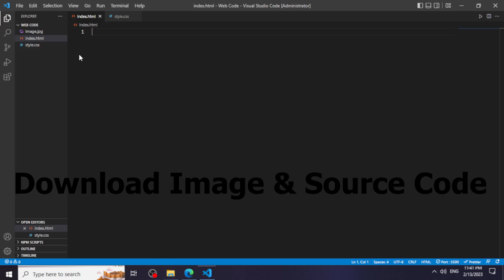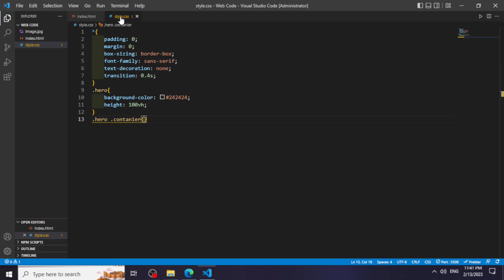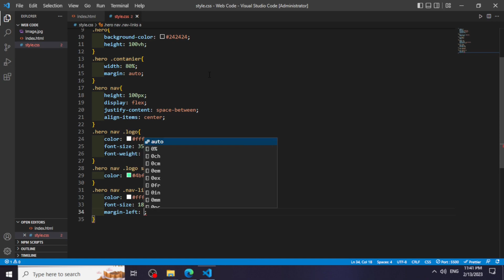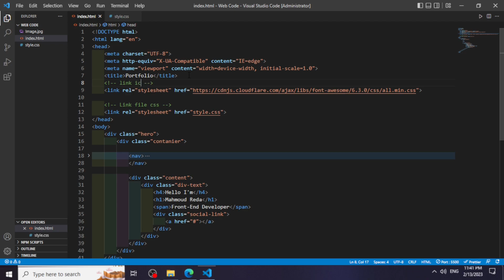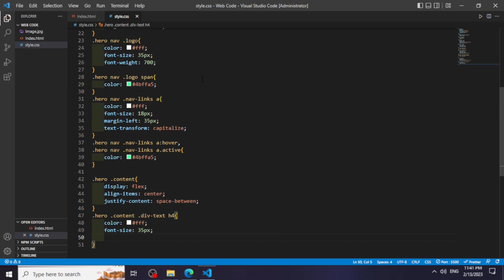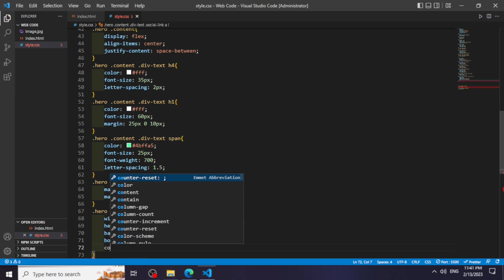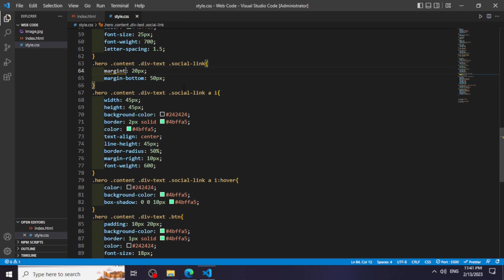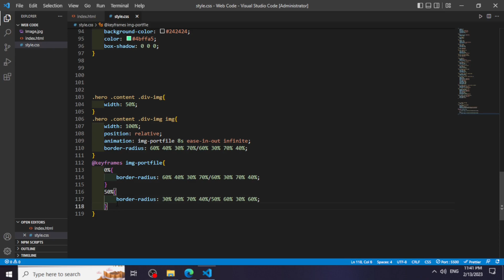Personal Portfolio Website Using html and CSS only | Border Animation CSS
If you're looking to build a successful website, then a Landing Page Portfolio is the key to success. In this video, I'm going to show you how to create a Landing Page Portfolio that will help you attract more website visitors and grow your business.

Landing page Portfolio with border animation css